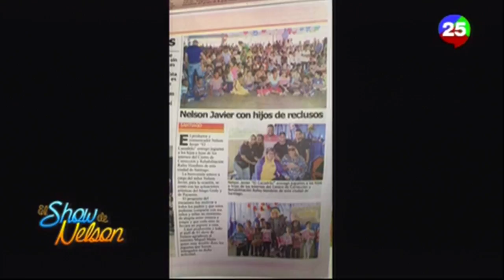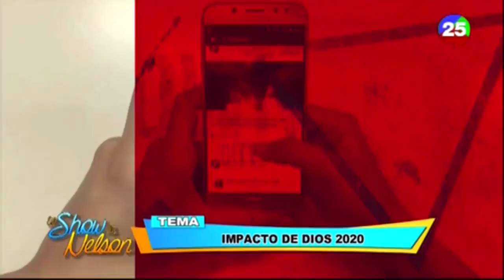Detalles sobre “Impacto con Dios 2020"